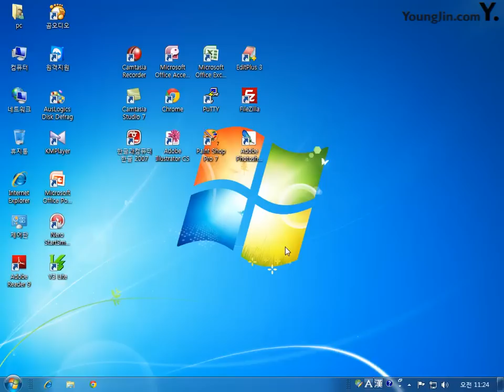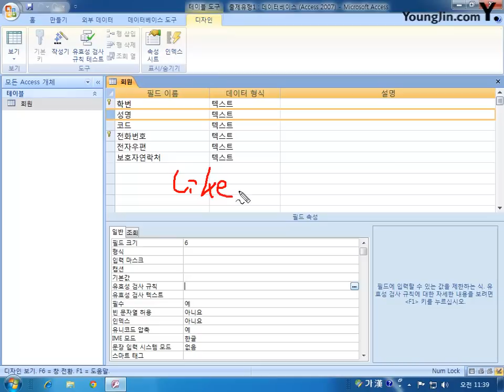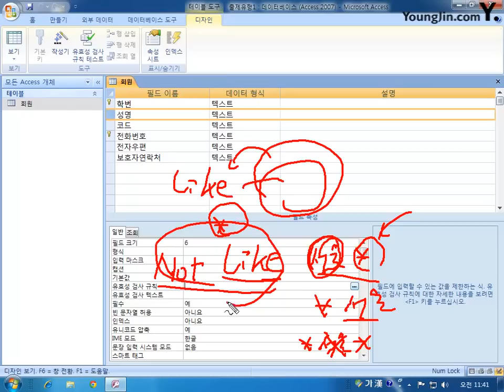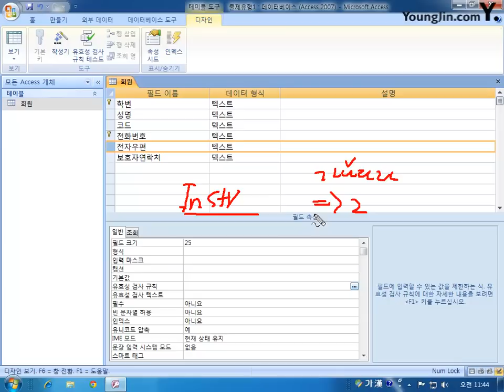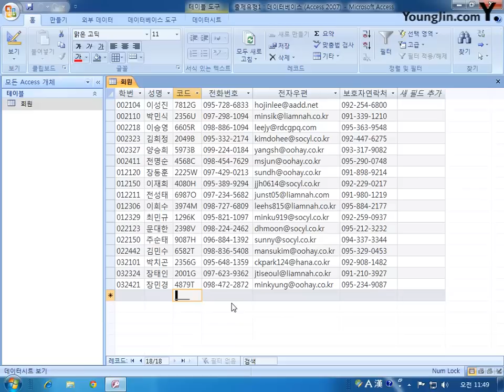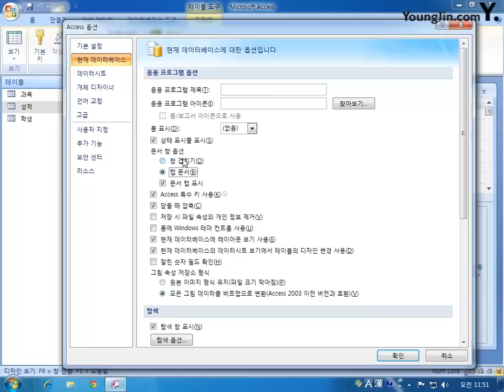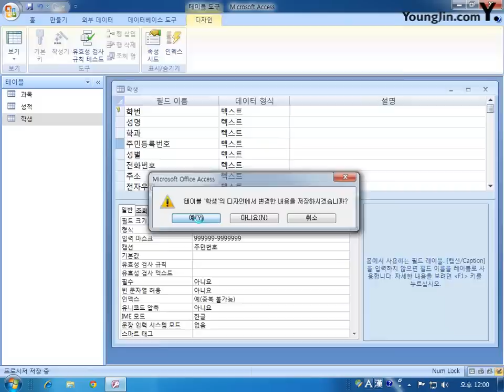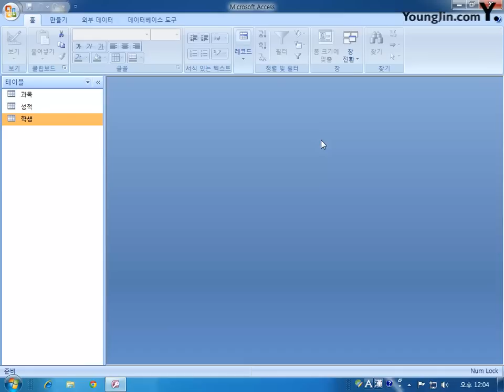[데이터베이스] 1-01 테이블 완성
이기적 in 컴퓨터활용능력 1급 실기